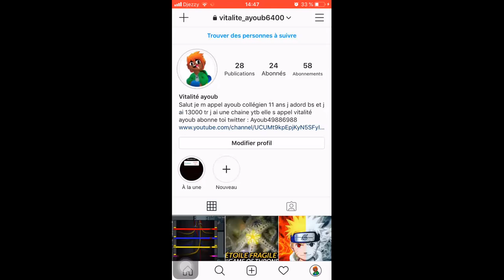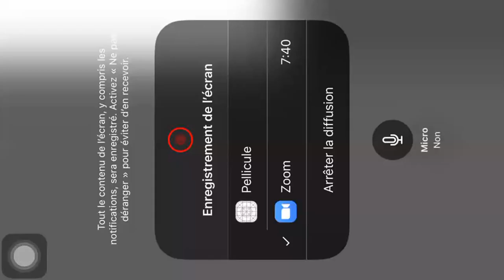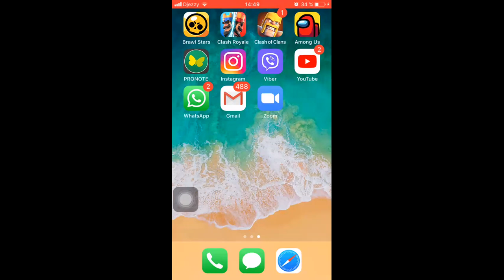On joue a clach royal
on joue a clach royal et j ai 2300 tr